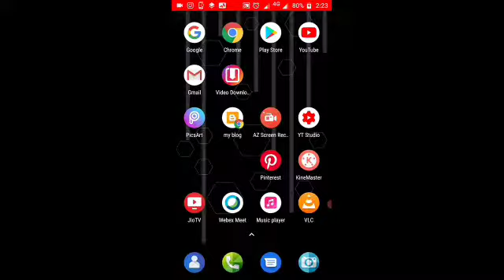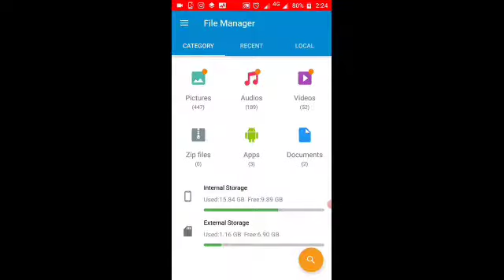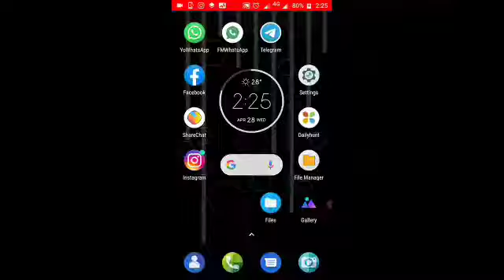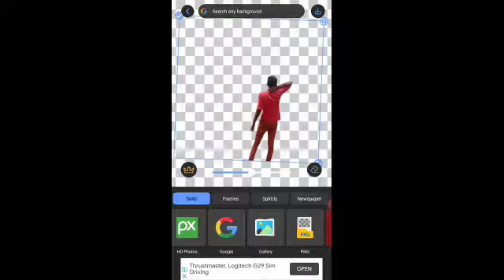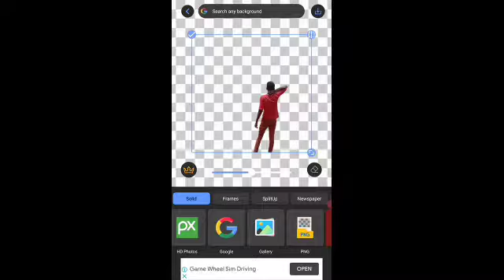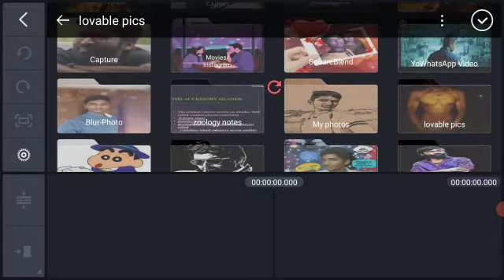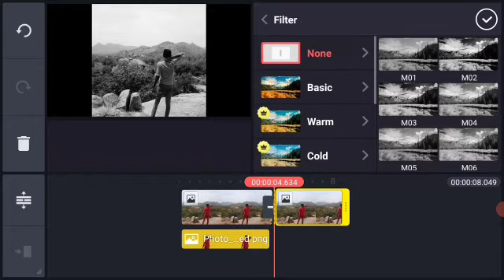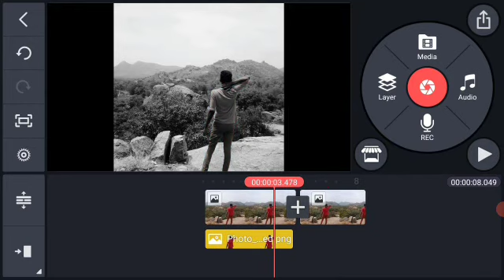How to change photo background as dark in kinemaster in tamil.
This video is useful to change photo background as dark in kinemaster .👍👍👍🙏🙏🙏🙏🙄🙄🙄